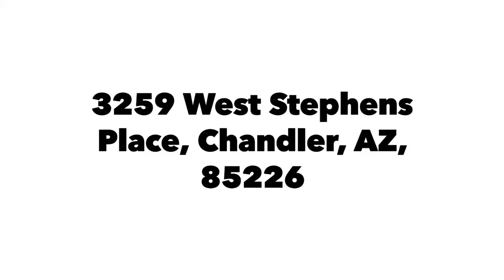Sunset Cove living at 3259 W Stephens Pl, Chandler, AZ 85226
Absolutely Stunning, Kyrene Corridor home on oversized lot! Prime, Chandler location in high demand area! Open and light floorplan with soaring vaults and tons of upgrades! Oversized diagonally laid tile downstairs, with wood on stairs and upstairs everywhere! Plantation shutters too! The gourmet island kitchen has granite counters new stainless appliances, work desk recessed lighting, breakfast bar looking out on the beautiful yard! Master suite with huge walk-in closet, dual vanity plus separate tub and shower! You'll love the entertainer's backyard with covered patio, cool pool, big grass play area, mature landscape, storage shed and lots of room! Dual garage openers, cabinets and Epoxy floors!  Live the Arizona lifestyle to the max in this cozy Chandler home!